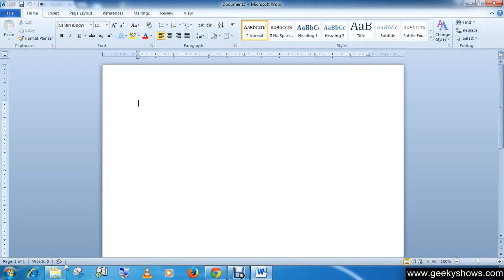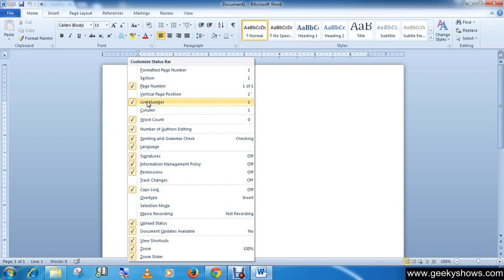Microsoft Office Word 2010 Customize the Status Bar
Microsoft Office word 2010/2007/2013
If you are using Word 2007 then you have to click 'Microsoft Office' button instead of 'File' and the remain process are same as word 2010/2013.
In this tutorial we will learn how to Customize the Status Bar.